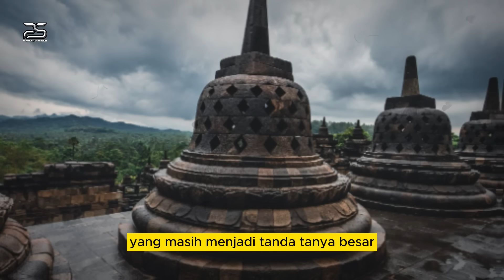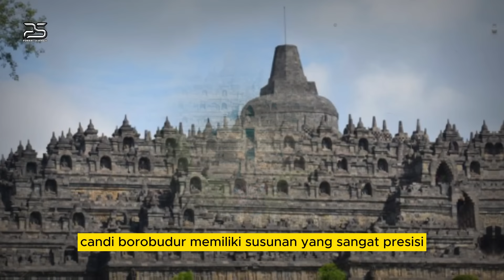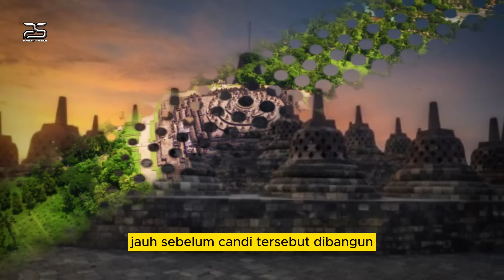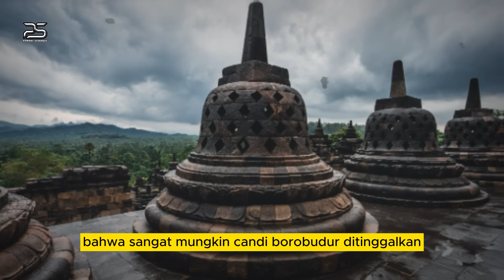TERNYATA BENAR ❓❗ BOROBUDUR ITU BUKAN CANDI❓ KITA DITIPU,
peradaban dunia,
misteri borobudur,
borobudur,
borobudur history,
borobudur story,
borobudur temple,
candi borobudur,
penemuan borobudur,
pembuat candi borobudur,
wisata borobudur,
borobudur di atas danau,
borobudur,
borobudur temple,
borobudur indonesia,
misteri borobudur,
7 keajaiban dunia candi borobudur,